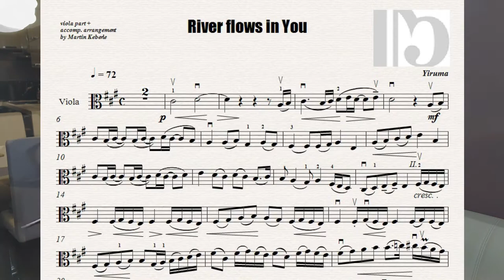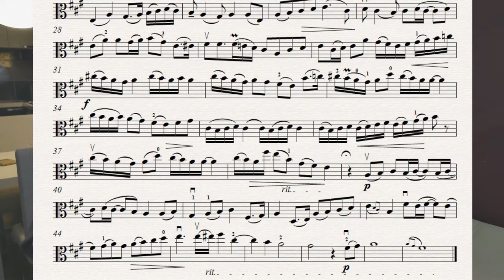YIRUMA - River Flows in You - viola arr.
Thank you very much for more than just a little inspiration to these 2 girls, whose version I REALLY like! :-)
So enjoy playing & share if you like it :-)
*L*O*V*E**2**P*L*A*Y**V*I*O*L*A*